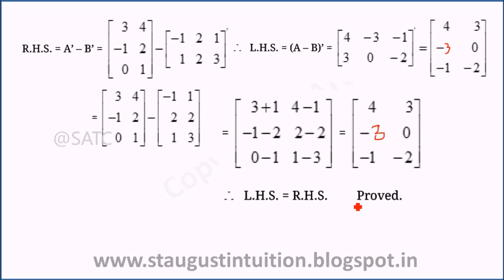Class 12 XII Maths STATE/CBSE Matrices Part 20-More Problems 2